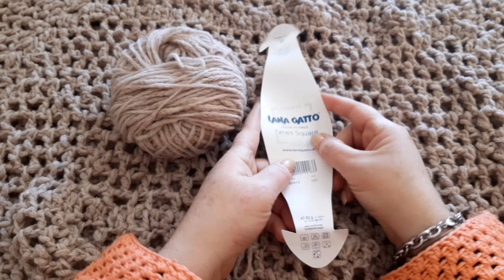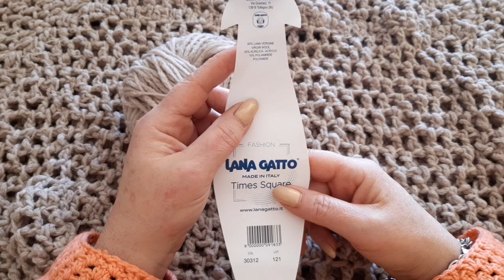Poncho Mary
Poncho Mary realizzato con soltanto 250g di filato Times Square della lana gatto e uncinetto n 6,7,8 vi lascio I link di riferimento